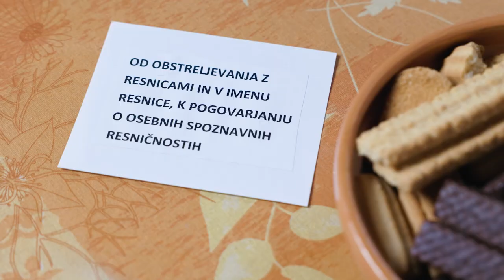Hvaležnost in osebna resničnost, pogovor z dr. Karlom Gržanom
Tedne vseživljenjskega učenja (TVU ) 2023 začenjamo tudi na našem YouTube kanalu. Kaj vse je zapisano v dnevniku hvaležnosti našega ponedeljkovega gosta Karla Gržana, vam bo izdal ob začetku pogovora, ki je tekel  o tem, da je potrebno preiti od obstreljevanja z resnicami in v imenu resnice, k pogovarjanju o osebnih spoznavnih resničnostih.
Dr. Karel Gržan je že vrsto let reden gost psiholoških večerov in torkovih srečanj UTŽO. Zadnja leta pa skupaj z njim pripravljamo mesečna ponedeljkova srečanja, ki se dotikajo aktualnih tem. Prijeten ogled! :)